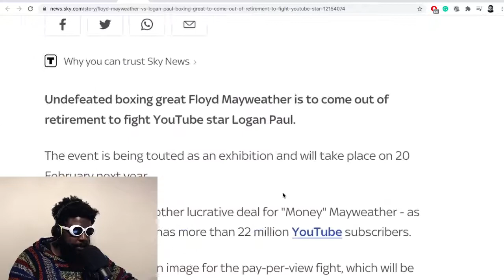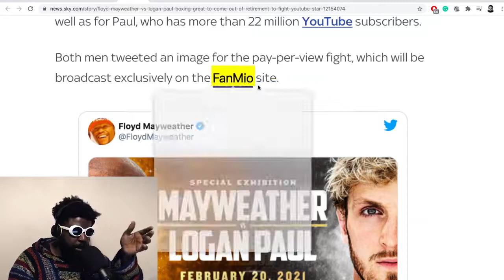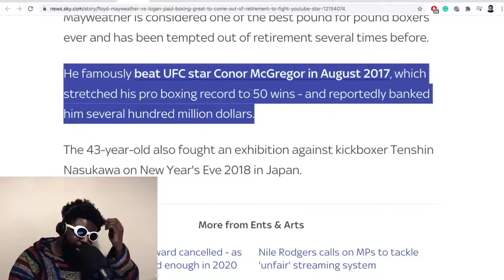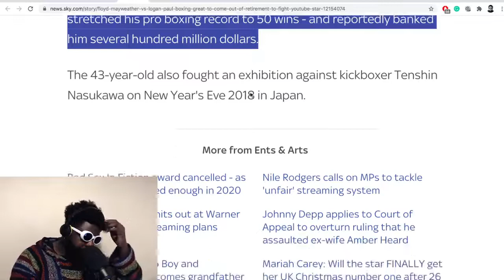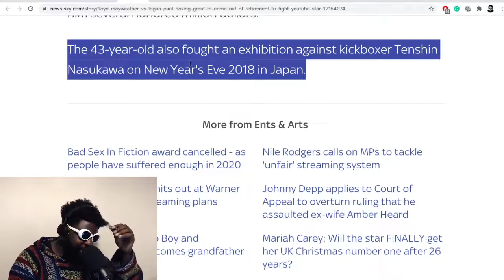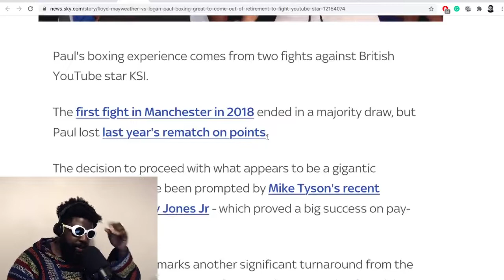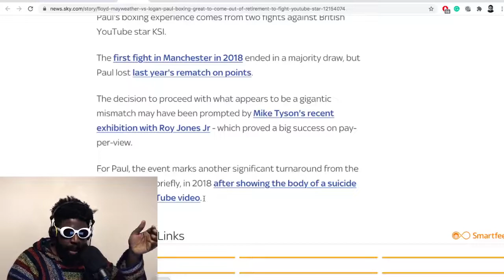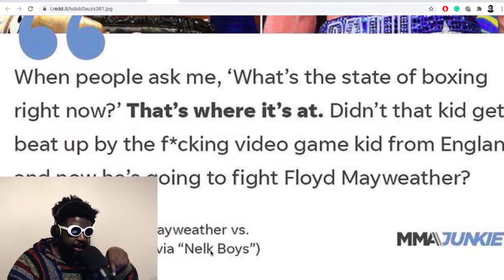Floyd Mayweather vs Logan Paul fight is REAL